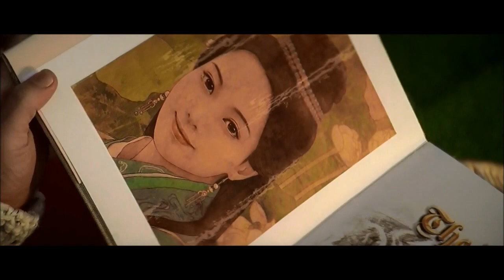The Myth (2005) tribute - Black Rose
Song: Black Rose
Performed by: Volbeat
Movie: The Myth (2005)